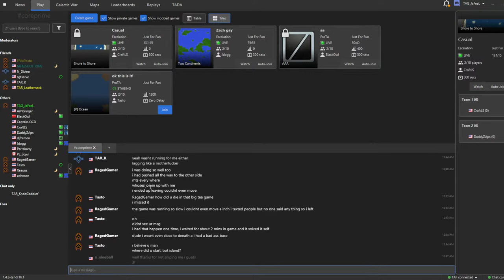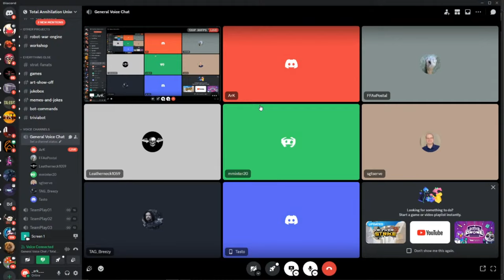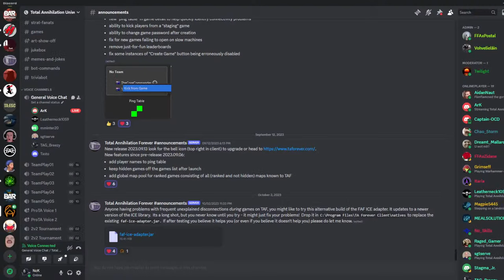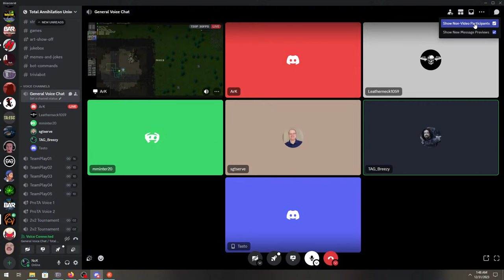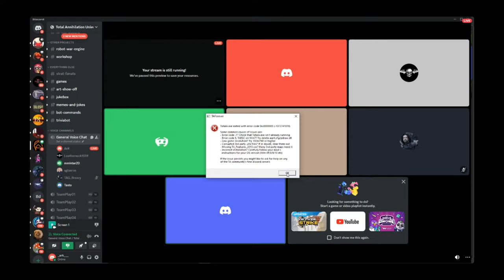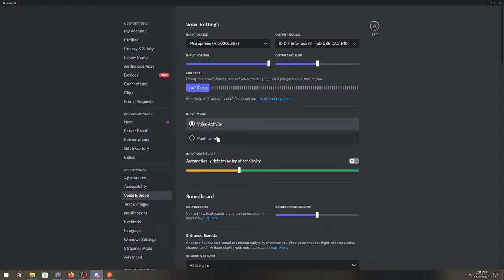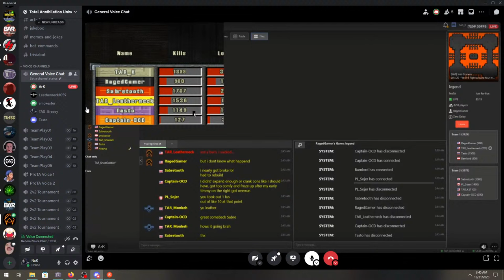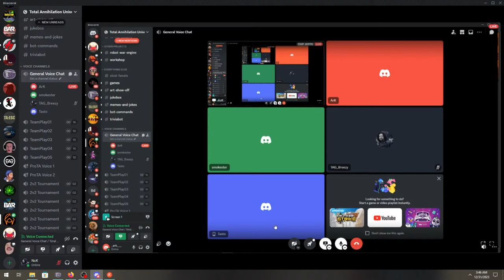Total Annihilation: BIG Team Games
Total Annihilation is a real-time strategy [RTS] video game created by Cavedog Entertainment.

All Games of the Chris Taylor Universe!